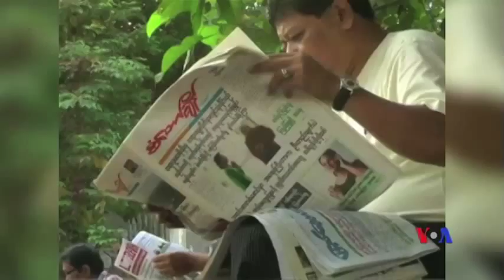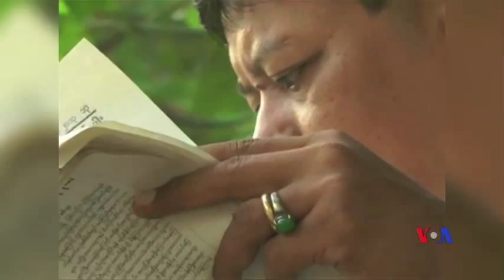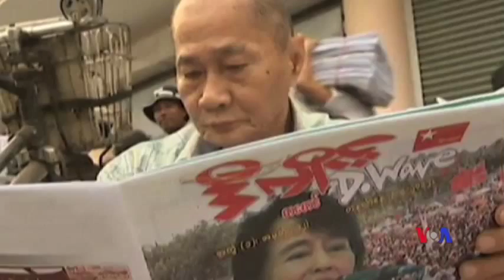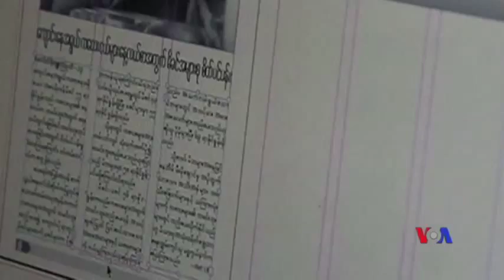The Irrawaddy's Aung Zaw on Myanmar Media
Aung Zaw of the Irrawaddy Magazine speaks to Voice of America's Kyaw Zan Tha on his experiences as a journalist from reporting in the country to reporting abroad. As the Irrawaddy magazine reported about Burma under military rule, for nearly 20 years, he tells Kyaw Zan Tha about his episode in meeting the Burmese government and living in Burma. Aung Zaw emphasizes that a critical media should be accepted by the Burmese audience, and should not be seen as an evil or a threat.